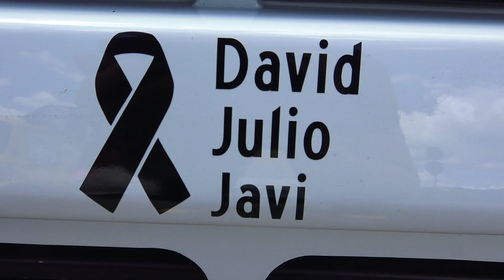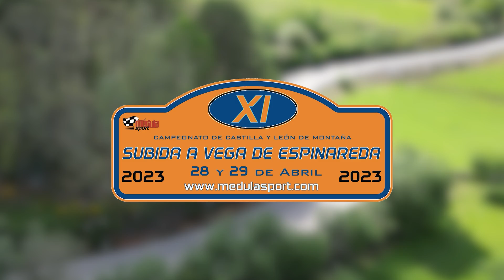Dani Fernández | Renault 5 GT Turbo | Subida a Vega de Espinareda 2023 | MARQUÉS AUTOS